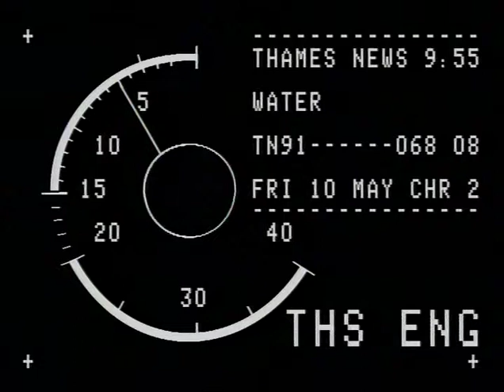Thames Water Death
News report following two men that died working at Thames Water in 1998.